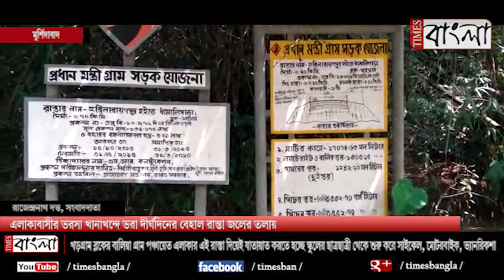এলাকাবাসীর ভরসা খানাখন্দে ভরা দীর্ঘদিনের বেহাল রাস্তা জলের তলায়